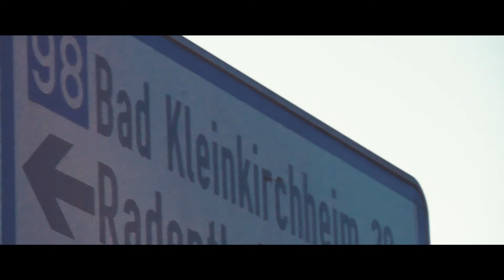ROADTRIP AUSTRIA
Welcome to our "ROADTRIP" chapter part 2!
This time in Austria for some skiing! Not that long roadtrip, but we captured some days through Kärnten and Salzburg.

I've used my little Panasonic Lumix GF7 with different lenses in 1080p with 50fps, a gopro 4 silver and a dji phantom 4.